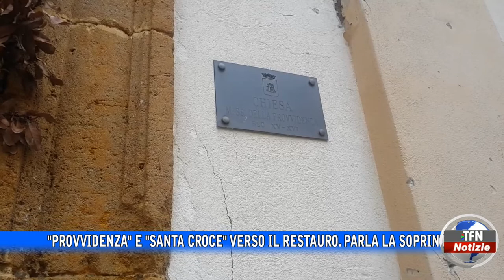PROVVIDENZA E SANTA CROCE VERSO IL RESTAURO